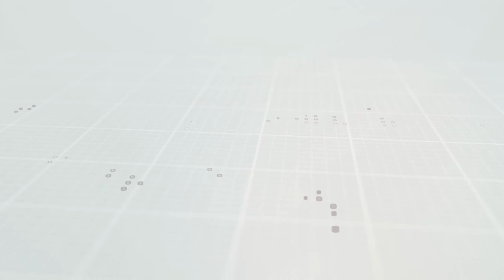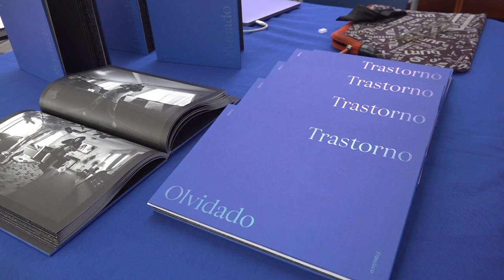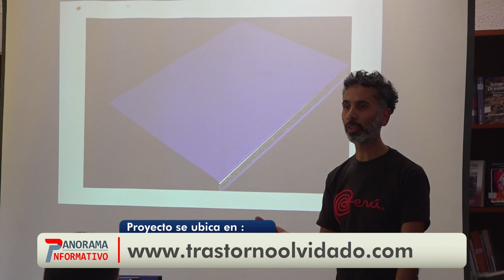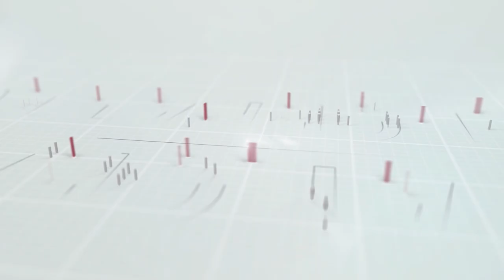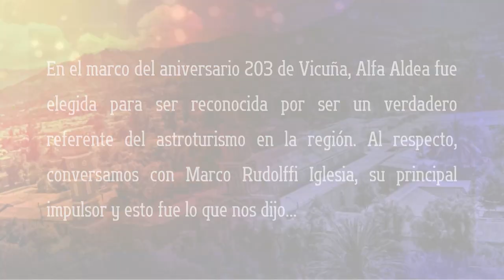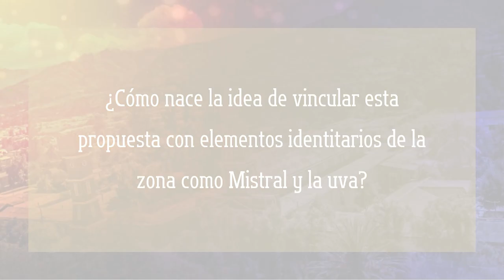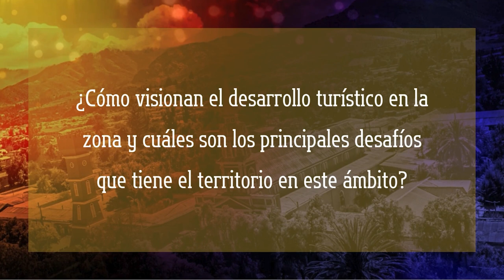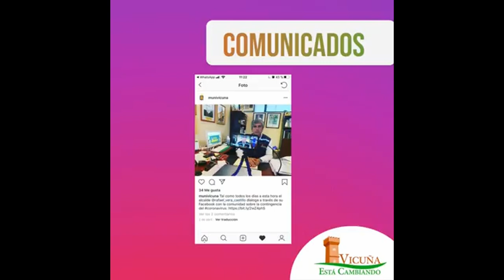Panorama Informativo | Jueves 21 de marzo de 2024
Un resumen de las principales noticias de la comuna de Vicuña y de la región en PanoramaInformativo

✨ Mamalluca participó del Día Nacional de la Astronomía en Río Hurtado
🔭 Entrevista a Marco Rudolffi, fundador del centro turístico Alfa Aldea
🐰 HEPI Crianza Vicuña invita a dos iniciativas durante marzo
📚 Lanzan fotolibro "Trastorno olvidado" en el Museo Gabriela Mistral
🧩 Calcetines desparejados: un símbolo para tomar conciencia sobre el Síndrome de Down